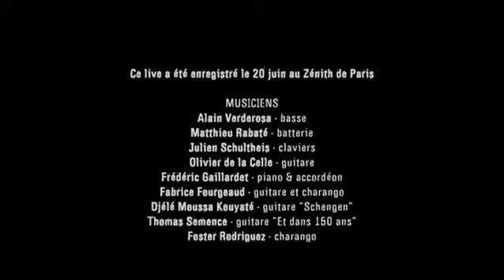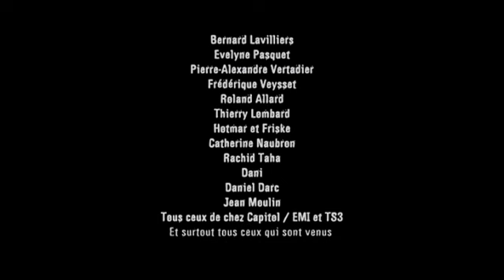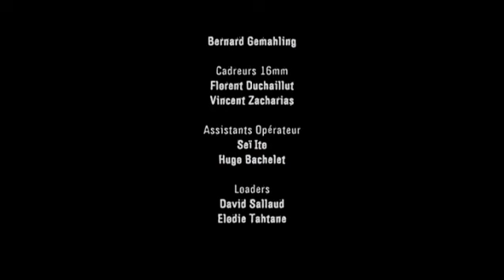Raphael – Live - Zénith De Paris - 20/06/2006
Zénith De Paris 1:28:52
1.01  Funambule
1.02  La Route De Nuit
1.03  Ne Partons Pas Fâchés
1.04  C'Est Bon Aujourd'hui
1.05  Chanson Pour Patrick Dewaere
1.06  La Mémoire Des Jours
Written-By – Gérard Manset
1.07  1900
1.08  Schengen
Guitar – Djélé Moussa Kouyaté*
1.09  La Petite Chanson
1.10  Il Y A Toujours
1.11  Comme Un Homme À La Mer
1.12  Au Temps Des Colonies
1.13  Ô Compagnons
1.14  Peut-Être A-T-Il Rêvé?
Written-By – Gérard Manset, Raphael Haroche*
1.15  Les Petits Bateaux
1.16  Petite Annonce
1.17  La Ballade Du Pauvre
1.18  Sur La Route
1.19  Des Mots
1.20  Caravane
1.21  Ceci N'Est Pas Un Adieu
1.22  Et Dans 150 Ans
Guitar – Thomas Semence

Bass – Alain Verderosa (pistes : 1.01 to 1.22)
Charango – Fabrice Fourgeaud* (pistes : 1.01 to 1.22), Foster Rodriguez (pistes : 1.01 to 1.22)
Co-producer – Raphaël (2)
Design – ★Bronx (Paris)*
Drums – Matthieu Rabaté* (pistes : 1.01 to 1.22)
Engineer – Guillaume Le Braz (pistes : 1.01 to 1.22)
Guitar – Fabrice Fourgeaud* (pistes : 1.01 to 1.22), Olivier De La Celle (pistes : 1.01 to 1.22)
Keyboards – Julien Schultheis (pistes : 1.01 to 1.22)
Other [Video Producer] – Arnaud Legoff (pistes : 2.01 to 2.17), Franck Delage (pistes : 2.01 to 2.17), TS3 (pistes : 1.01 to 1.22)
Photography By – Jean-Baptiste Mondino
Piano, Accordion – Frédéric Gaillardet (pistes : 1.01 to 1.22)
Producer, Mixed By, Mastered By – Dominique Blanc-Francard
Producer, Recorded By, Mixed By – Bénédicte Schmitt
Written-By – Raphael Haroche* (pistes : 1.01 to 1.05, 1.07 to 1.15 to 1.22, 2.03, 2.04, 2.06, 2.08, 2.10, 2.12 to 2.15, 2.17)
Zither [Guzheng] – Ying Rao (pistes : 1.01 to 1.22)
DVD 1: different mix than the Live - Résistance À La Nuit Cd version.
This performance has been recorded at the Zénith, Paris 20th June, 2006
#1.06, / #1.09 / #1.10 / #1.11 / #1.16 appears has bonus tracks on the cd version.
#1.19 exclusive track, not to be found on the Cd version.
#1.20 credited to Raphaël Haroche & Gérard Manset.